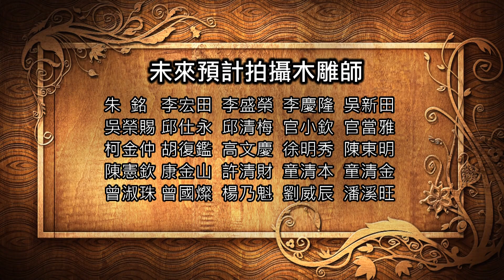三義巧雕名人堂-木雕師 劉如權